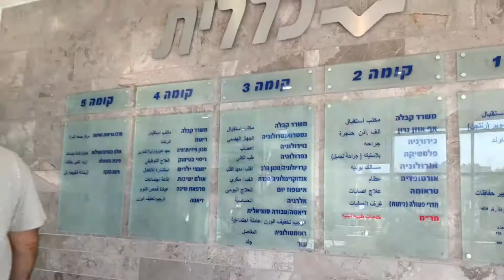PREGNANCY 31 weeks/Скрининг в Израиле.